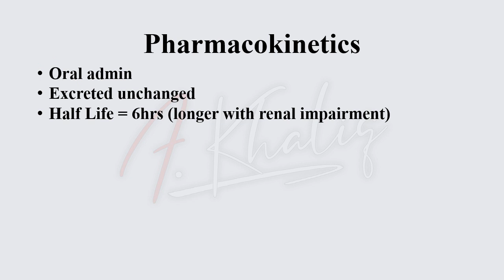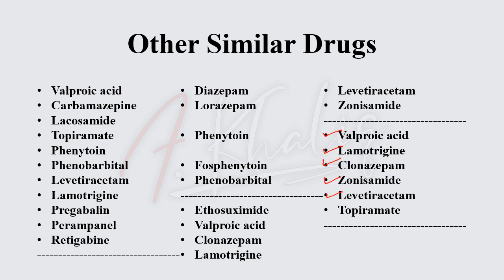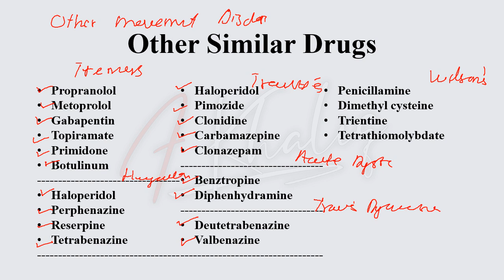Gabapentin- Anti-Epileptic Drugs (Cutting Down the Drugs Series)